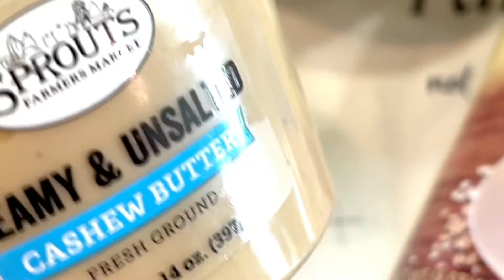STRAWBERRY OATS BABY PURÉE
Strawberry Oats Purée- appropriate from 6 months and up

✅What you need:

1 cup oats
4-6 strawberries
2 tbsp cashew butter or other nut butter